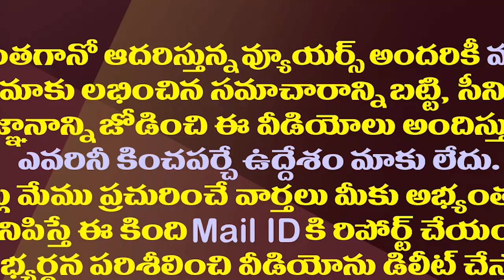నేనున్నా అర్జున్...ధైర్యంగా ఉండు || AP CM YS Jagan Conversation With Goutham Reddy Son Arjun Reddy